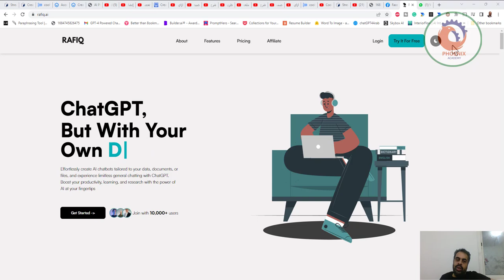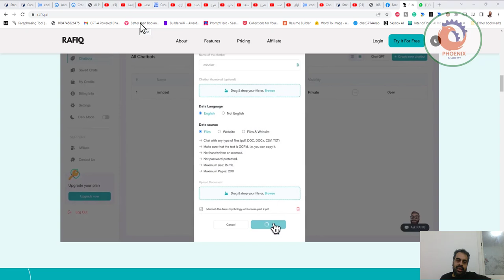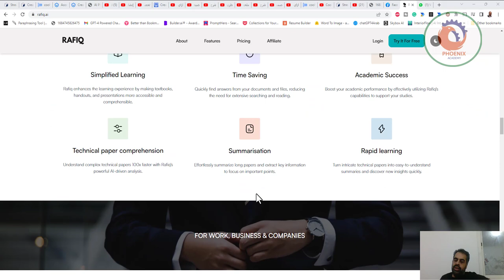رفيق rafiq ai اول ابليكيشن في الشرف الاوسط بيديك الامكانية انك تصنع chatgpt خاص بيك من اي محتوي ا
رفيق    rafiq.ai اول ابليكيشن في الشرف الاوسط بيديك الامكانية انك تصنع chatgpt خاص بيك من اي محتوي انت هتقدمهوله وباي صيغة ، من غير مايكون عندك اي مهارات في البرمجة او خلافه

اول ابليكيشن في الشرف الاوسط بيديك الامكانية انك تصنع chatgpt خاص بيك من اي محتوي انت هتقدمهوله وباي صيغة ، من غير مايكون عندك اي مهارات في البرمجة او خلافه
كمان اول ابليكيشن بيديك القدرة انك تدخل علي النسخة المدفوعة من chatgpt والاستفادة من كل مميزاتها الجبارة
ال chatgpr plus رسميا بقي متاح في مصر وفي كل دول الشرق الاوسط اللممنوع فيها
بدل مااقعد اشرح كتير ، اتفرجو علي الفيديو وادخله جربوه دلوقتي حالا مجانا تماما ،،

❤️ روابط التواصل
✅ انستجرام